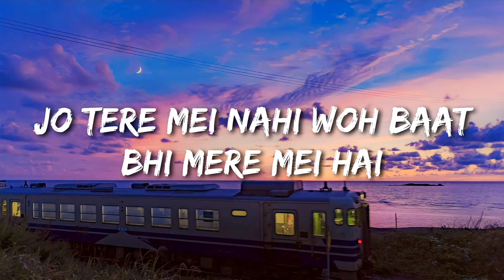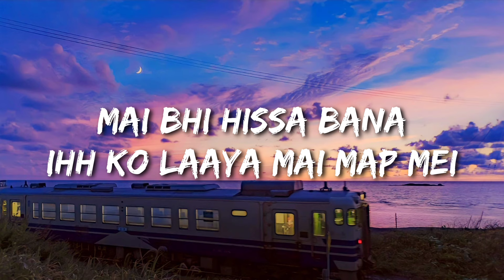Emiway Bantai - Tu Tera Dekh (Lyrics)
Lyrics :-

Tu Tera Dekh
Mera Ekdam Kadak

Tu Tera Dekh
Haan Kaun Kya Sochega
Ab vata Na

Tera Dekh
Aata Nahi Khota Pyar Jatana
Tera Dekh
Kitna Bhi Kar Khamiyan Nikalenge
Ye Duniya Hi Aisi Hai
Bantai Tu Apna Dekh

Tu Tera Dekh
Waqt Nahi Karta Kisi Ka Wait
Kaun Hai Aage Kaun Hai Pichhe
Tere Mehnat Ke Natize Le Jayenge
Beta Jahan Pe Aaj Jaana Chahta Tu

Kaun Kitna Paya Khoya
Tension Kahe Ko Loon?

Kise Kya Mila Tujhse Zyada
Dekhna Band Kar
Tujhe Jo Milega
Hoga Vo Cheez Sabse Hatkar

Jo Bhi Maza Aata Karne Mein
Kar Lage Reh Datkar
I’m The Best Beta Haq Se
Mera Koi Nahi Takkar

Haan Confident Reh
Jaisa Mere Mein Hai
Jo Tere Mein Nahi Hai
Woh Baat Bhi Mere Mein Hai

Yeh Ghamand Nahi
Simple Sa Fact Hai
Jo Bhi Jeeta Hoon
Main Bol Dalta Rap Mein

Baaki Gardi Mein Chal Rele
Apun Nikalte Gap Mein
Main Bhi Hissa Banaya
Is Cheez Ko Laya Main Map Mein

Kitna Kuch Diya Mujhe
Hip-Hop Aur Rap Ne
Jinka Khud Ka Kuch Nahi Hai
Woh Log Lagele Dhaapne

Haan Inko Bolne De
Tujhe Judge Karne Wale
Yeh Log Kaun Hai Bey

Kaafi Dene Aate Rai
Lekin Main Na Abhishek Karta
Haath Jaldi Kisi Se
Haan Waisa Apna Zone Hai Bey

Kamzor Samajhte Hain Log
Yahan Rone Pe
Kathor Bana Dil
Fark Nahi Kise Khone Mein
Main Kone Mein Pada Tha
Samay Nahi Bitaya Rone Mein
Bas Kone Mein Batana Tha
Aaj Very Well Known Hoon Main
Very Well Known

Apne Jaisa Koi Kar Raha Hai Kya?
Bina Sahara Chalne
Chhote Dar Raha Hai Kya
Dar Raha Hai Kya

Shukar Kar Jo Bhi Hai Tere Paas
Lala Raste Pe Bhukha Nanga
Mar Raha Hai Kya?